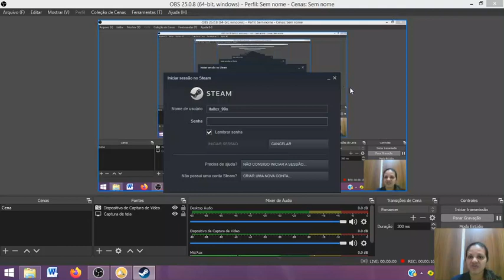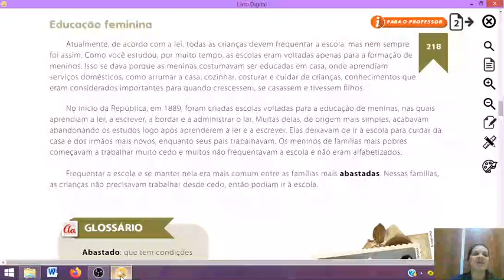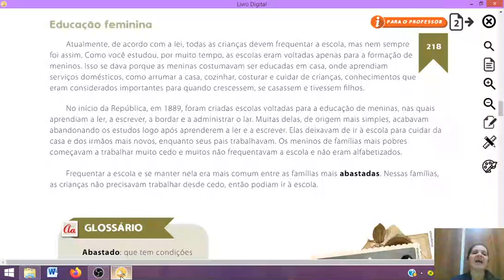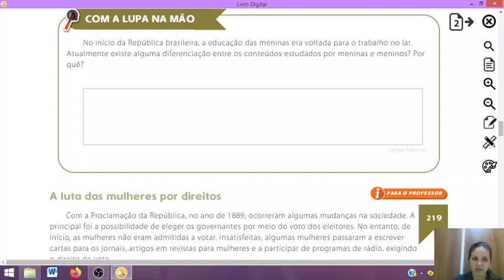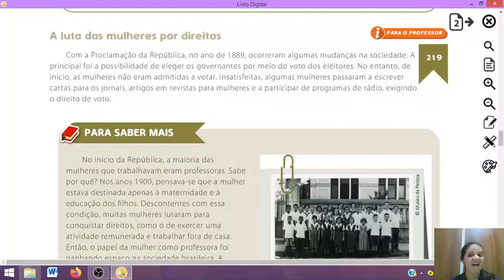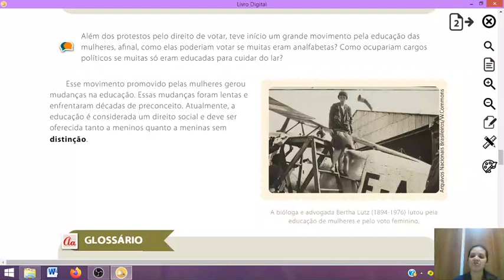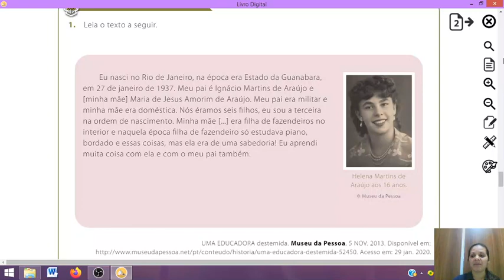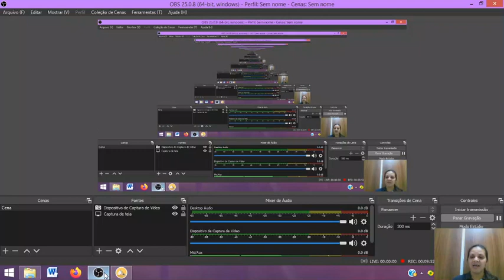Aula 17 - História 5° ano - 27/08/20